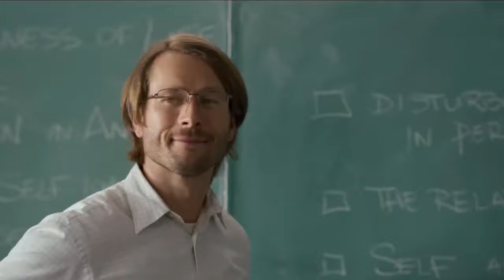CÓMPLICES DEL ENGAÑO | Una Película POLITICAMENTE INCORRECTA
Hacia falta ya en el cine una pelicula como esta que mezclara varios géneros en uno solo , definitivamente si te gustan las intrigas, el drama policial y el romance un tanto picoson complicesdelengaño es tu pelicula.

2- Ver  los comerciales completos y dejar tu like.

3- Únirte al canal como patrocinador por solo $99 pesos mensuales  (arriba hay un boton azul que dice unirte)

7-Hago esto por que disfruto comunicar ideas, opiniones y sueños cumplidos y por cumplir , mi opinion es sincera  y con el objetivo de  ayudarte a tomar una decisión de manera desenfadada y relajada del mundo del cine y de los videojuegos o simplemente pasarte un buen rato.

 A.Ness